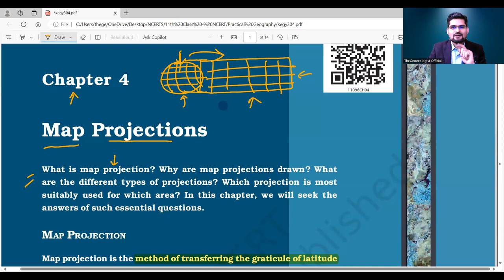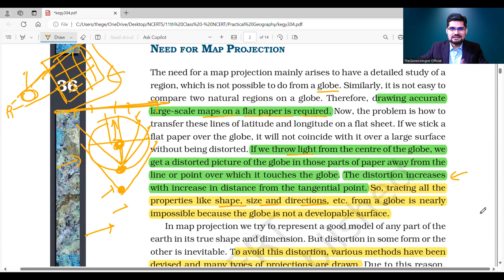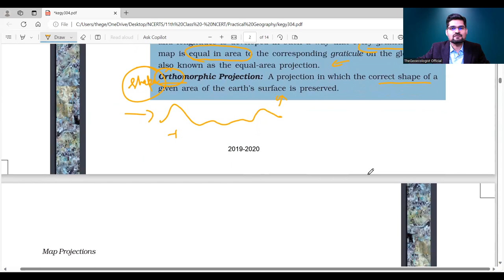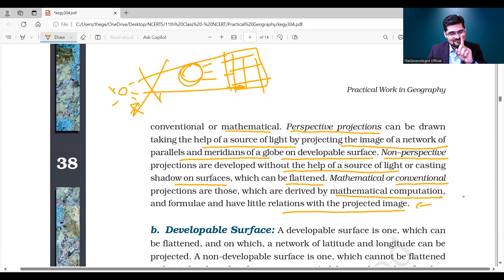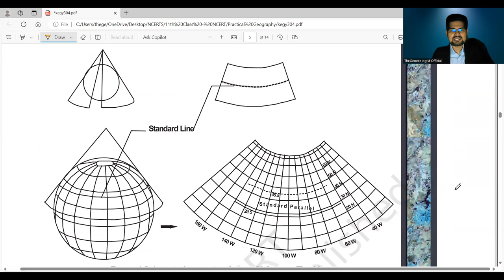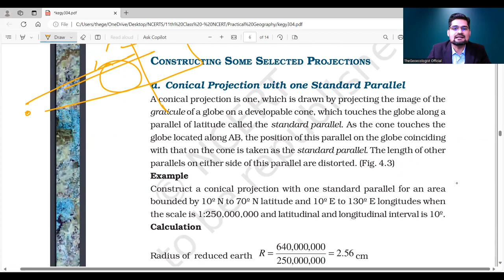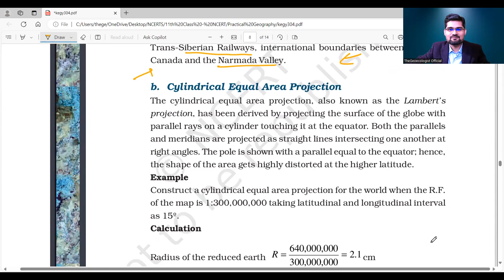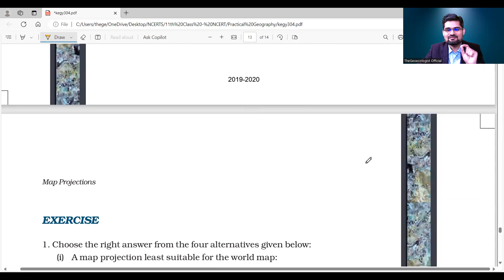Map Projections- Chapter 4 - NCERT Class 11-TheGeoecologist